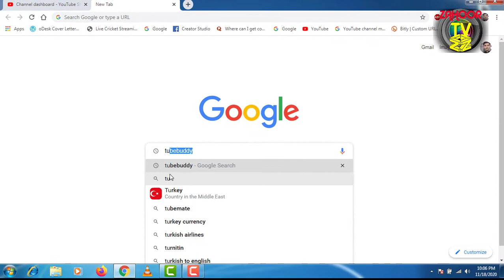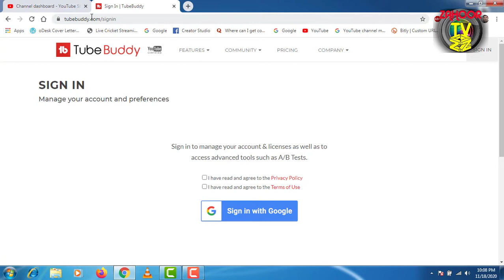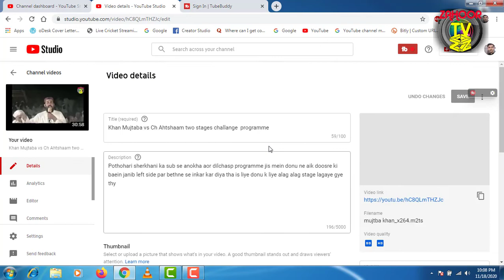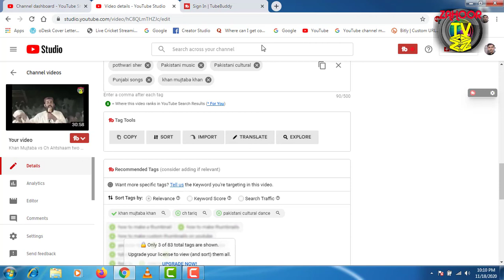Promote YouTube Channel | Promote your Youtube videos with tubebuddy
All Copyrights & License  Are Exclusively  Reserved To Zahoor Tv
tubebuddy#
tubebuddy extension,